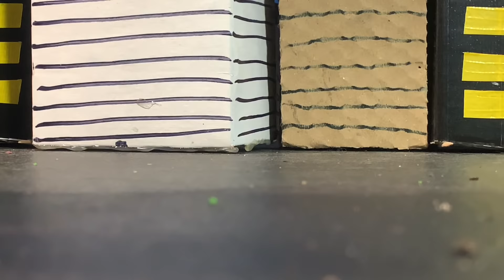Legendary Godzilla vs Sharkzilla an epic battle stop motion